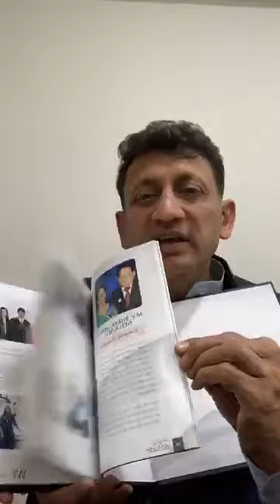सोचना तो पड़ेगा... अपने परिवार के लिये - SP Bharill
About Speaker :
Mr. SP Bharill is an Author, Educator, Business Consultant, and a successful Entrepreneur, he is a much sought-after speaker. Today he is one of the Popular Inspirational and Motivational speakers in India. He inspires and encourages individuals to realize their true potential. He has taken his dynamic personal messages to opposite sides of the globe. His years of research & understanding in the Direct Sales Industry have put many organizations on a path of growth and fulfillment. Tens of thousands of people have benefitted from his Seminars and workshops.